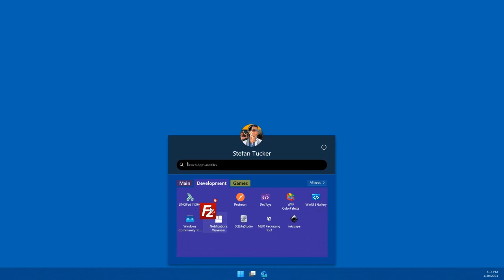Start11 Drag/Drop Issue #2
I can now drag a shortcut to a different tab, but it drops it into a folder with the first shortcut already on that tab, and now I cannot drag the shortcut out of the folder--unless I drag it onto the first row. Even more of an issue is that dragging a shortcut does not display where the shortcut will be dropped. The drop target is incorrectly highlighted--if at all, and it often ends up creating a folder  with an existing shortcut when the user really wants it to just be moved. There are also still red "denied" spots that should not happen (IMO).